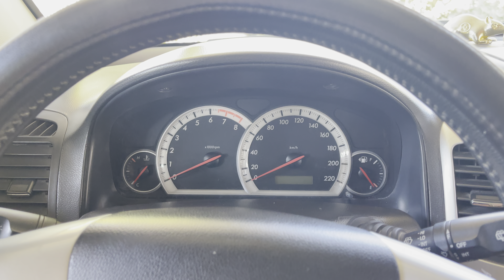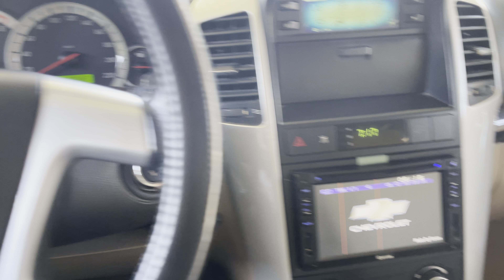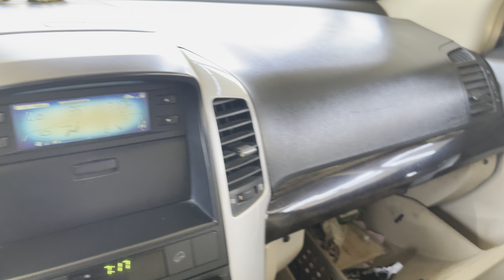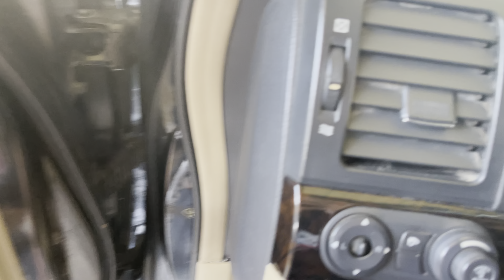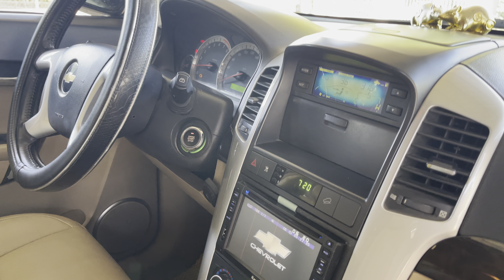Chevorlet captiva 2007 số sàn giá chỉ 208 triệu siêu đẹp giá lại rẻ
Chevorlet captiva 2007 số sàn giá chỉ 208 triệu lh 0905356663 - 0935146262 siêu đẹp giá lại rẻ